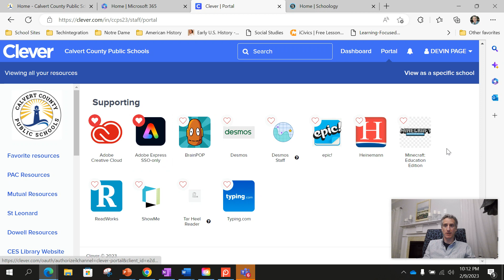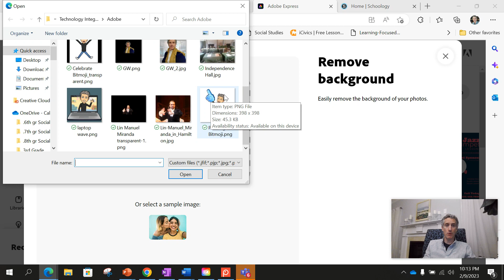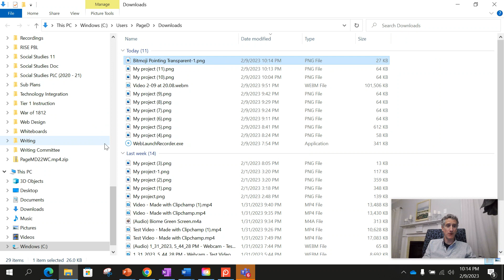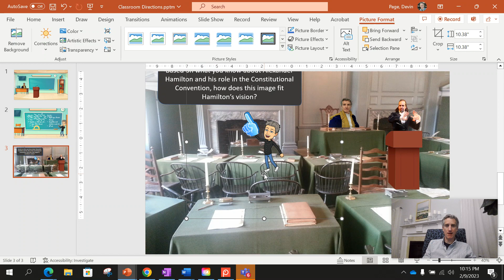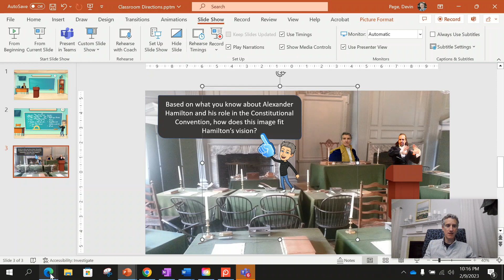How to Remove Background in Adobe Express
How to remove the background from an image in Adobe Express